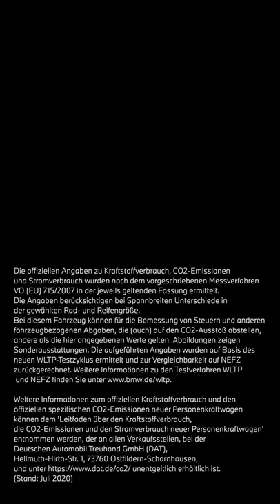BMW TODAY – Folge 11. Power of Choice.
Elektro, Plug-in-Hybrid, Benziner oder Diesel. Sie haben die Qual der Wahl - oder wie wir es nennen „the power of choice“. Welcher Antrieb passt am besten zu Ihnen?

BMW Concept iX3:
Das BMW Concept iX3 ist ein reines Konzeptfahrzeug, das nicht käuflich erhältlich ist. Für die spätere Serienversion eines BMW Concept iX3 liegt noch keine Gesamtbetriebserlaubnis vor, Verbrauchswerte sind noch nicht bekannt.

BMW X3 xDrive30e:
Stromverbrauch in kWh/100 km (kombiniert): 16,7-16,0

BMW i3 (120 Ah) mit reinem Elektroantrieb BMW eDrive:
Stromverbrauch in kWh/100 km (kombiniert): 13,1

BMW i8 Coupé:
Stromverbrauch in kWh/100 km (kombiniert): 14,0

BMW Concept 4:
Das BMW Concept 4 ist ein reines Konzeptfahrzeug, das nicht käuflich erhältlich ist.

BMW Concept i4:
Das BMW Concept i4 ist ein reines Konzeptfahrzeug, das nicht käuflich erhältlich ist. Für die spätere Serienversion eines BMW Concept i4 liegt noch keine Gesamtbetriebserlaubnis vor, Verbrauchswerte sind noch nicht bekannt.

Die offiziellen Angaben zu Kraftstoffverbrauch, CO2-Emissionen und Stromverbrauch wurden nach dem vorgeschriebenen Messverfahren VO (EU) 715/2007 in der jeweils geltenden Fassung ermittelt. Die Angaben berücksichtigen bei Spannbreiten Unterschiede in der gewählten Rad- und Reifengröße. Bei diesen Fahrzeugen können für die Bemessung von Steuern und anderen fahrzeugbezogenen Abgaben, die (auch) auf den CO2-Ausstoß abstellen, andere als die hier angegebenen Werte gelten. Abbildungen zeigen Sonderausstattungen. Die aufgeführten Angaben wurden auf Basis des neuen WLTP-Testzyklus ermittelt und zur Vergleichbarkeit auf NEFZ zurückgerechnet. Weitere Informationen zu den Testverfahren WLTP und NEFZ finden Sie